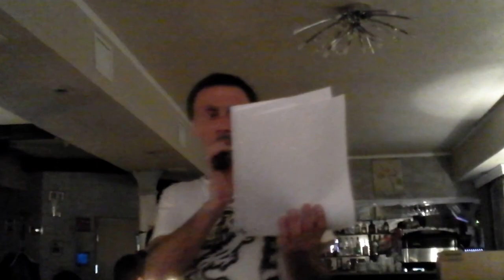12-04-2013 - фрагмент выступления в арт-кафе "У Гоголя"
Москва, 2013

Константин Сухан - трубой и тем, что ему понравилось
стихи прочитались, какие уж прочитались